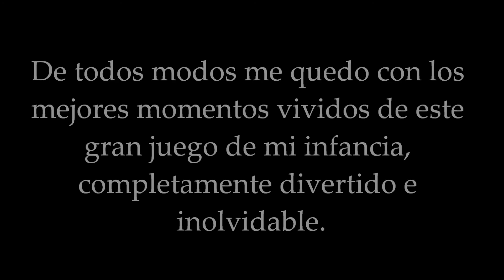El Juego Mas Terrorifico De Mi Infancia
Este video esta hecho refiriéndome exactamente a la situación de terror que ocurría cada vez que jugaba a este juego